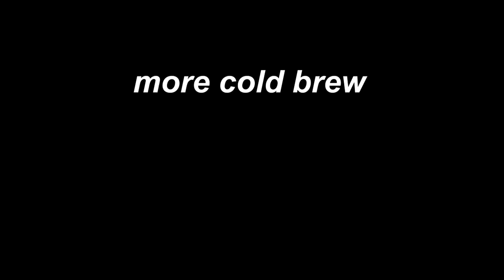Arctic Dogs (review)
When The Cold Brew Hits